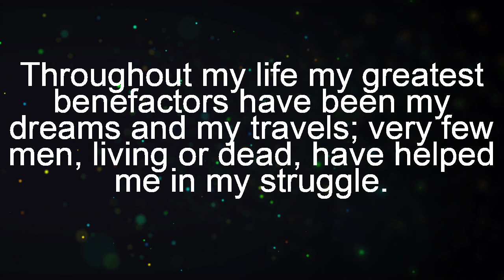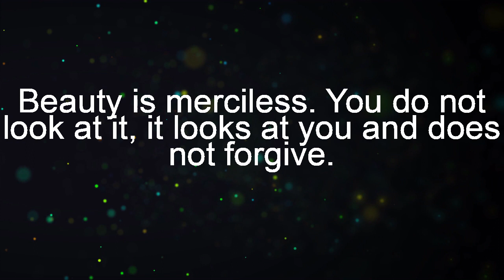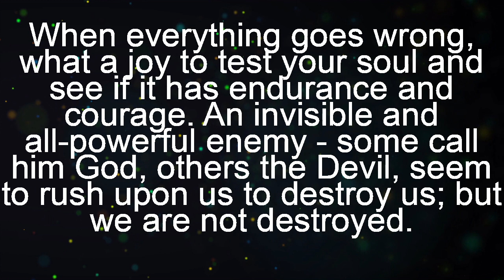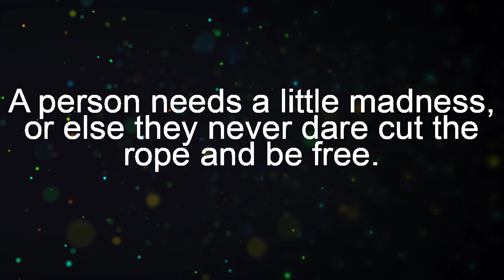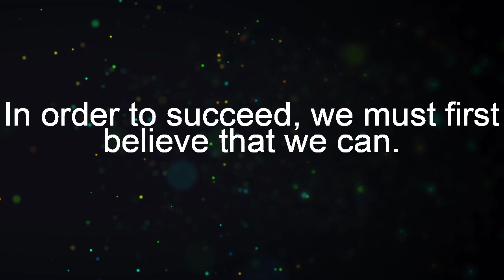10 Most Notable Quotes of Nikos Kazantzakis